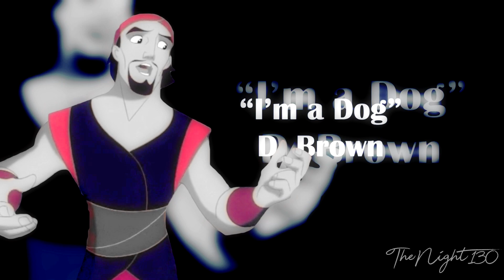❝𝐼'𝓂 𝒶 𝒟𝑜𝑔❞ Sinbad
I finally got New Blue effects! All of those video I saw with those NB transitions! I've been dying to get it, but never could xD And now I have!! Woo! Almost every transition here is a NB effect :D
🌸 Video: Sinbad
🌸 Programs: Sony Vegas, After Effects